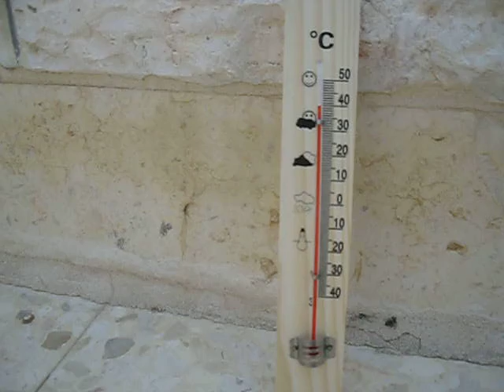41 מעלות בכוכב השחר - י' אלול התש"ע (אוגוסט 2010)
42 מעלות ביישוב כוכב השחר - י' אלול התש"ע (אוגוסט 2010)